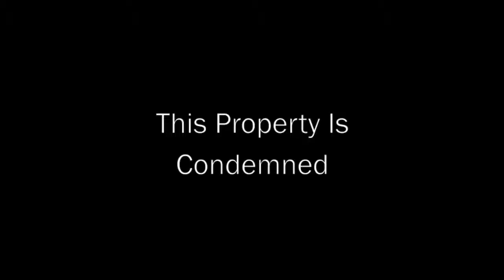Trailer for American Blues V2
This is the trailer for Watkinson School's spring 2014 mainstage production of Tennessee Williams' one act plays, including "American Blues"